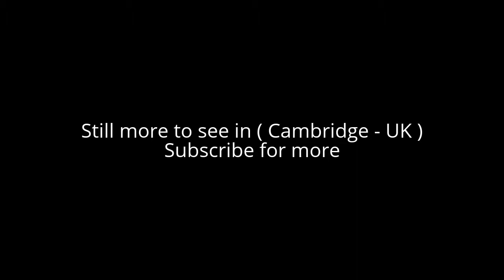Places to see in ( Cambridge - UK ) King's College Chapel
King's College Chapel is the chapel at King's College in the University of Cambridge. King's College Chapel is considered one of the finest examples of late Perpendicular Gothic English architecture.

King's College Chapel was built in phases by a succession of kings of England from 1446 to 1515, a period which spanned the Wars of the Roses. The King's College Chapel large stained glass windows were not completed until 1531, and its early Renaissance rood screen was erected in 1532–36.

King's College Chapel is an active house of worship, and home of the King's College Choir. The King's College Chapel is a significant tourist site and a commonly used symbol of the city of Cambridge.

The windows of King's College Chapel are some of the finest in the world from their era. There are 12 large windows on each side of the chapel, and larger windows at the east and west ends. With the exception of the west window, they are by Flemish hands and date from 1515 to 1531.

( Cambridge - UK) is well know as a tourist destination because of the variety of places you can enjoy while you are visiting the city of Cambridge . Through a series of videos we will try to show you recommended places to visit in Cambridge - UK